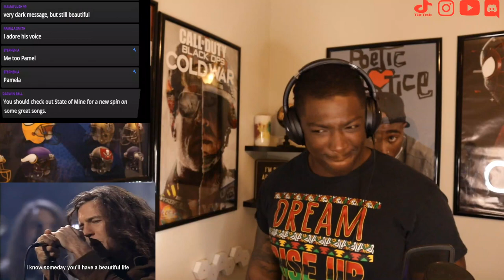Pearl Jam- "Black" *REACTION*